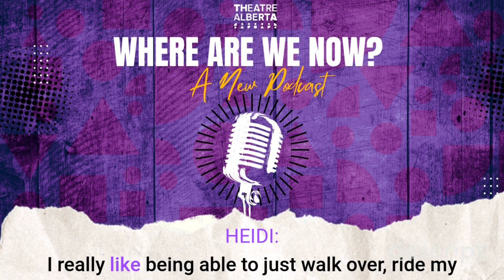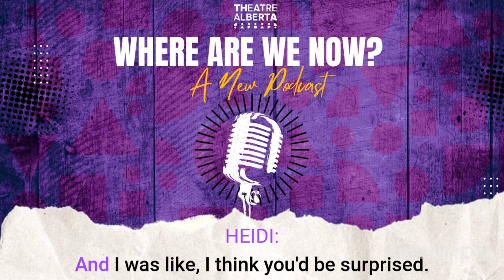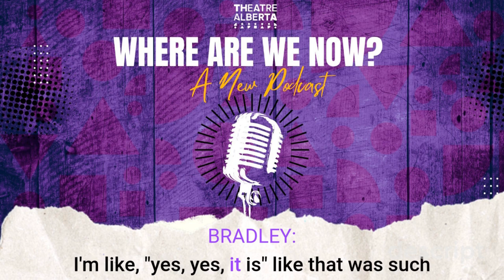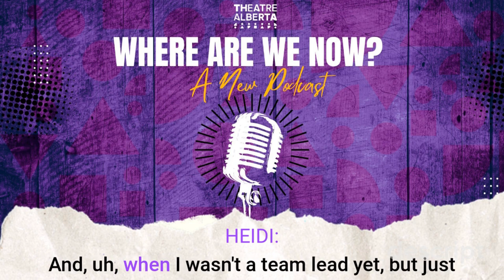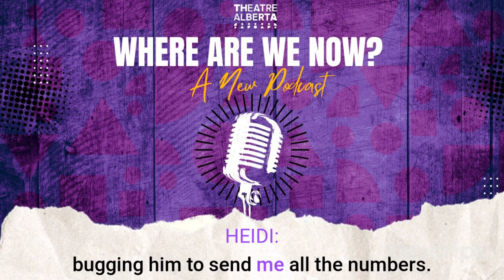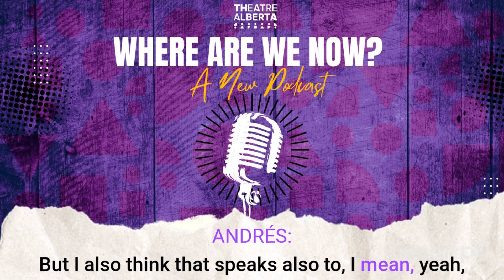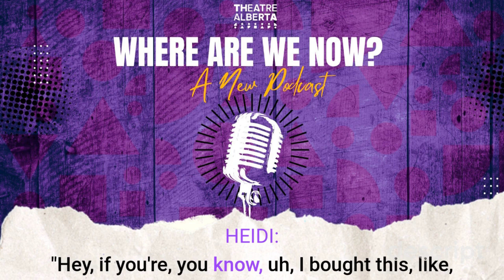Where Are We Now? Ep 4 - Volunteering @ Edmonton Fringe Festival w/ Bradley King and Heidi Johnson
In this episode, we delve into the lively atmosphere of the Edmonton Fringe Festival with special guests Bradley King and Heidi Johnson, who bring their unique insights and experiences to the discussion. As seasoned volunteers and avid festival enthusiasts, Bradley and Heidi share their perspectives on what makes the Fringe audience so special and how volunteering has deepened their connection to the arts community. They also highlight the diverse range of programs, including the Kids Fringe and pêhonân, their Indigenous-led, Indigenous-centered storytelling series, that make the festival a truly inclusive and dynamic event. Tune in to hear their stories and learn about the magic behind one of Edmonton’s most beloved cultural celebrations.

Theatre Alberta’s “Where Are We Now?” podcast is produced with the operating support we receive from the Alberta Foundation for the Arts, the Edmonton Arts Council, and Calgary Arts Development. We are grateful for their support.

Theatre Alberta is proud to work in and serve members across Alberta in Treaties 6, 7, and 8 Territories, as well as Treaties 4 and 10, and all Regions of the Métis Nation of Alberta.